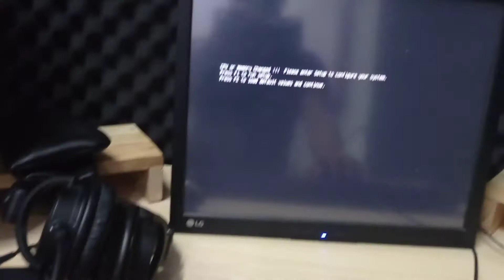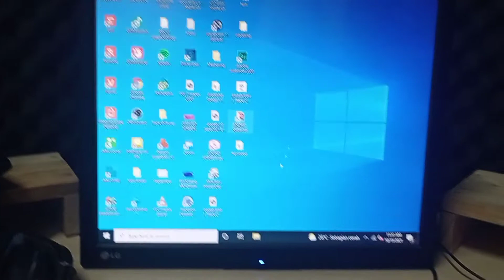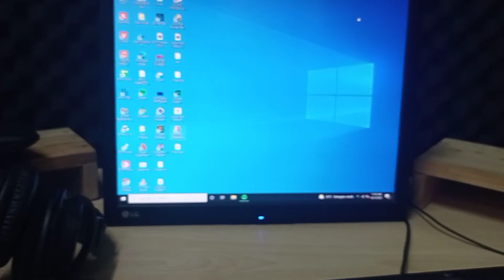Cara upgrade pc celeron ke core i3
Halo semua, video ini bagaimana cara upgrade cpu processor intel pentium ke core i3. Motherboard yang saya pakai adalah Msi h81m-e33 bisa support sampai i7 Gen IV.

Caranya mudah untuk upgrade processor, nonton sampai selesai ya.